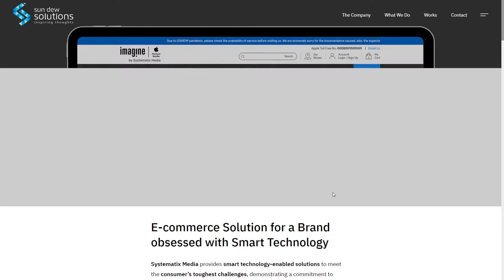Sun Dew Solutions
Sun Dew Solutions By Sun Dew Solutions From India
Sun Dew Solutions is a digital design and development company, helping global brands to discover what will make them more unique, memorable, impactful, and profitable, since 2007.